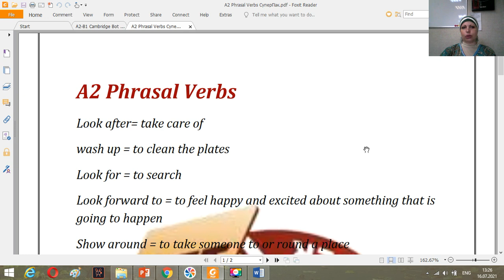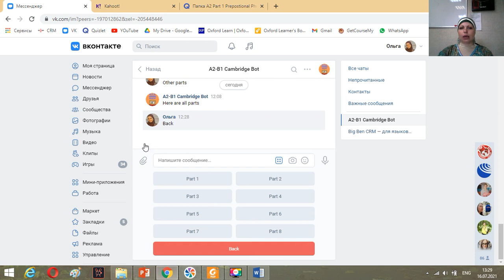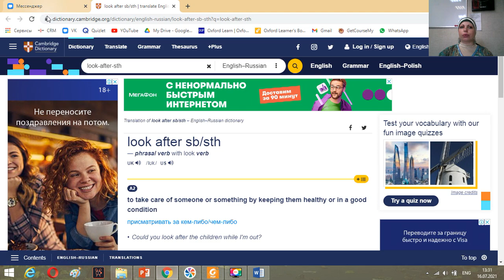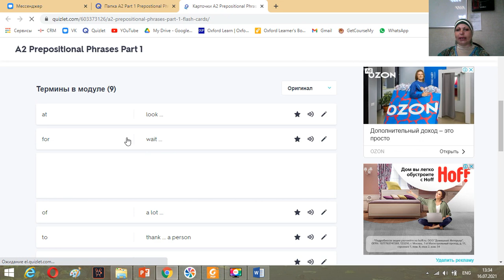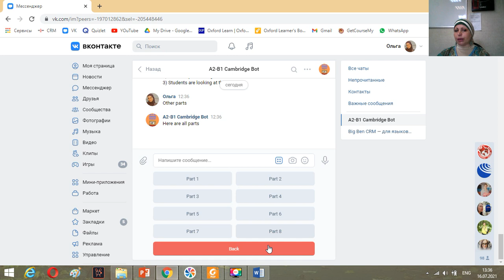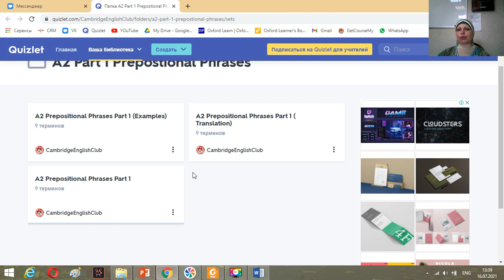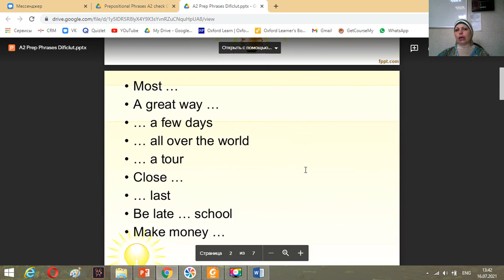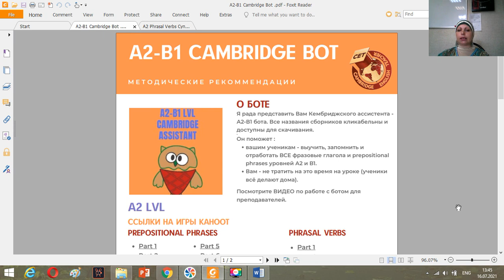A2 B1 Cambridge Bot for Teachers